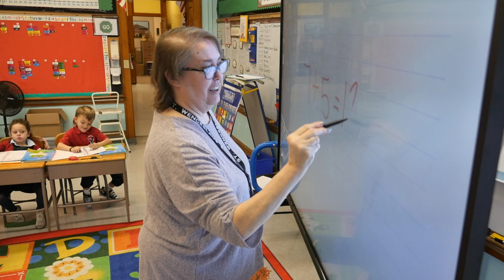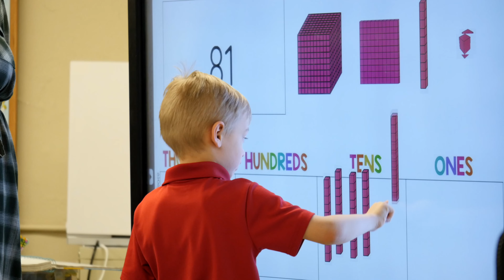St Wenceslaus Catholic School, New Prague, Mn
Join us @ St. Wenceslaus Catholic School-a Preschool - grade 8 school. .
St. Wenceslaus Catholic School is a Christ-centered family community committed to the intellectual and spiritual formation of our students. We provide a high-quality academic program that builds leadership and self-confidence while nurturing a loving relationship with God & encouraging service to others.
Premiere STEM school in the southern metro area of Minnesota.